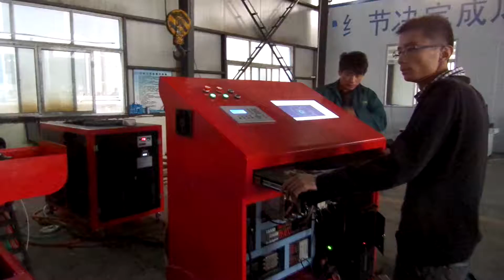YAG Laser marking machine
This is Daniel from Jinan Philicam Company.
We are professional manufacture of laser machine and CNC router machine in china .

This is our Laser cutting /engraving machine.

Applicable materials:Acrylic, PVC, rubber sheet, plastic, crystal, glass, wood, bamboo, oxhorn, figuline,marble, leather, cloth, double-color board, etc. nonmetal materials , timekeeper and jewelery industry and so on.
Applicable industries:Advertisement, arts and crafts, leather, toys, garments, model , building upholster,computerized embroidery and clipping, packaging and paper industry.